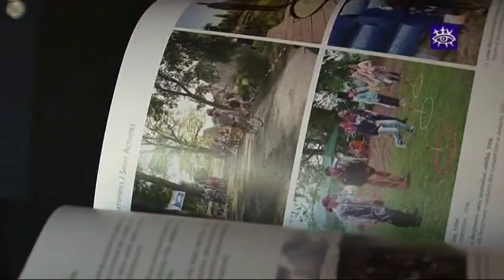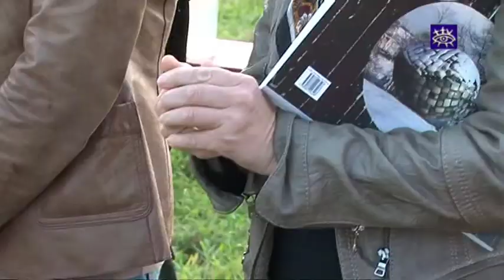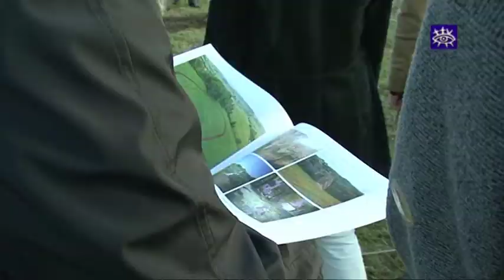Pedvāles Brīvdabas mākslas muzejs atzīmē 20 radošās darbības gadus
Akmeņu tēja, akmeņu uzlējums, uzkodas uz akmeņiem un, protams -- akmeņu stādīšana! Radošās sezonas noslēguma pasākums un 20 gadu jubileja Pedvālē nosvinēta godam!